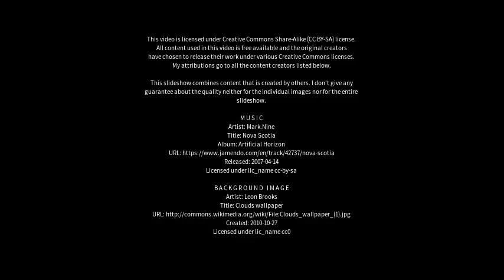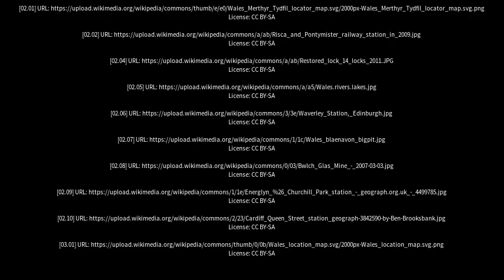Best places to visit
Best places to visit - Rhymney (United Kingdom) Best places to visit - Slideshows from all over the world - City trips, nature pictures, etc.